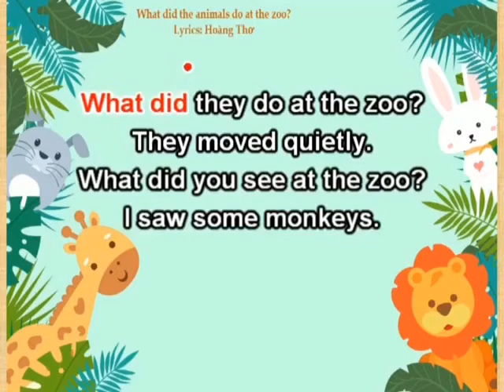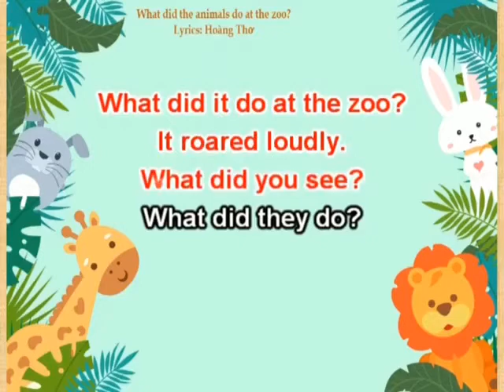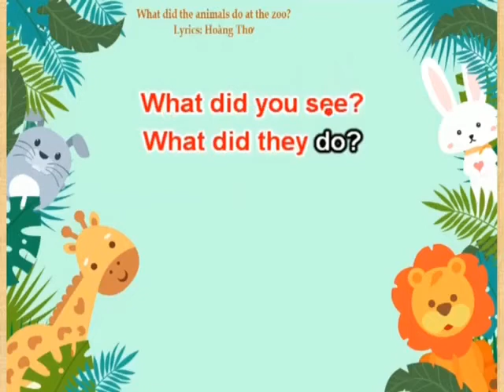English 5- Let's chant! Unit 9- Lesson 2. What did the animals do at the zoo? By Sam